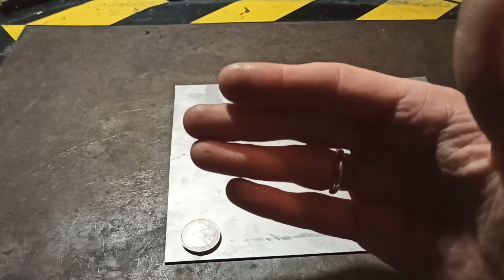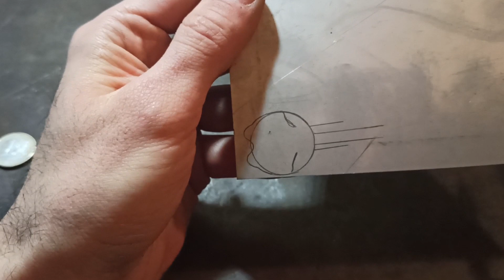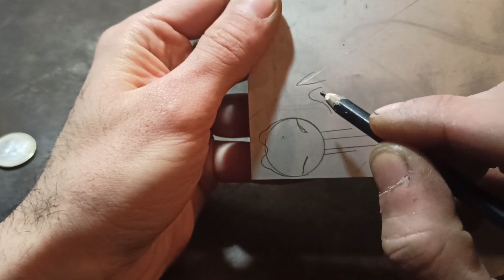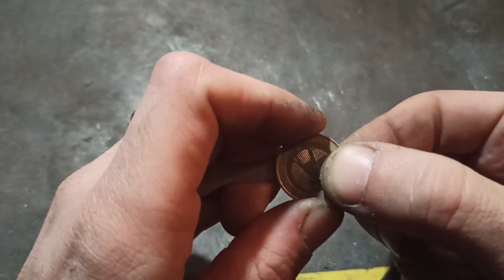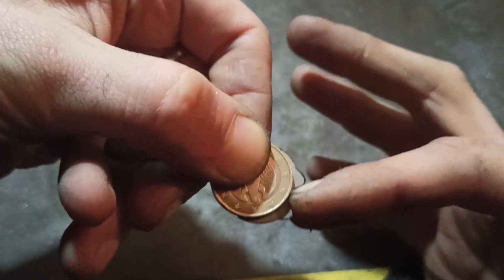Lo sciattacarrello V1.0 (Shopping cart Lockpicking)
Mica vorrete aprire un import export di carrelli della spesa? xD